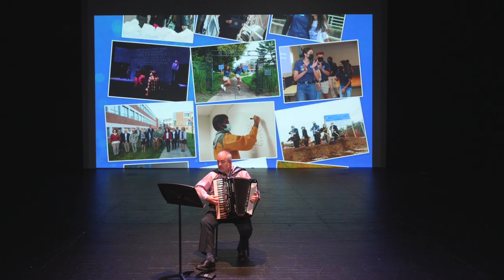College President Plays The Accordion | SCSU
This is the time of year when college presidents traditionally send personal holiday messages to their campus communities. Here at Southern Connecticut State University, accordion-playing President Joe Bertolino decided to do things a bit differently for his yuletide greeting.